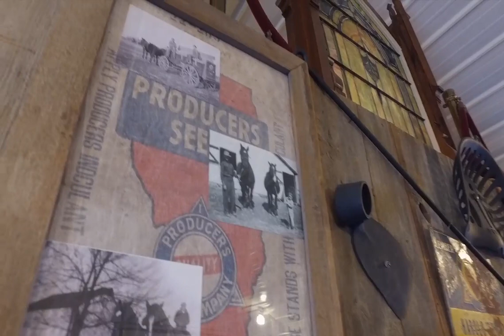Ilinois Stories Jacksonville Cow Calf WSEC TV PBS Springfield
A farm in the same family for generations, with future generations being taught how to tend it, that's Tomhave farms in Jacksonville. Currently operating a very successful cow/calf operation, let's step inside their vintage barn & see what's happening!